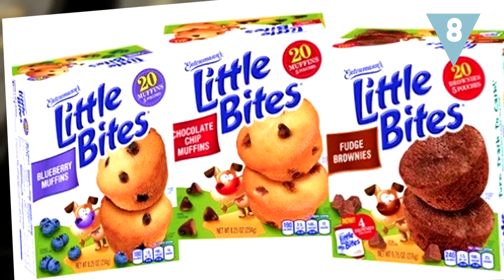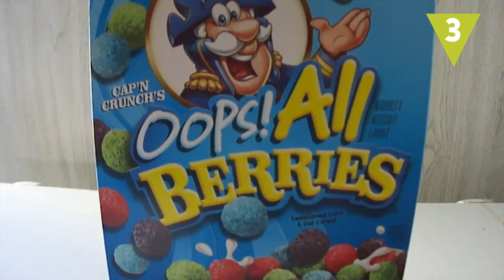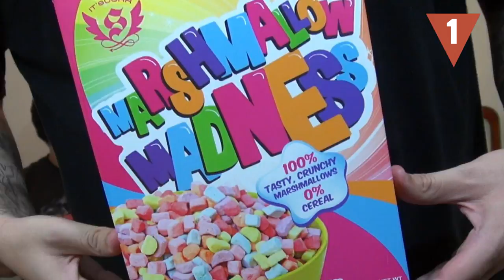Los cereales MÁS RAROS de Estados Unidos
Además de las tostadas y de las galletas, los cereales son una opción típica para desayunar, ¿no? Y los estadounidenses lo saben bien: el cereal es el icono del desayuno, siendo los niños los principales consumidores. Hoy en Hazte La Lista te traemos los cereales más curiosos y raros de USA. ¿Has probado alguno de ellos?